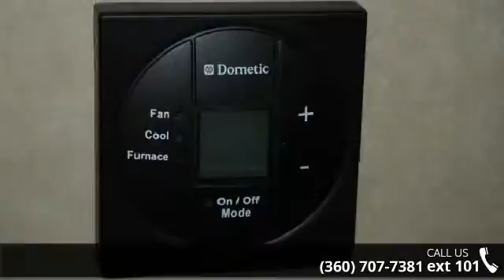2016 Forest River Vibe - Open Road RV - Monroe, WA 98272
For Sale in Monroe, WA 98272

2016 Forest River Vibe Condition: New Transmission: Not Specified Exterior Color: Beige Stock